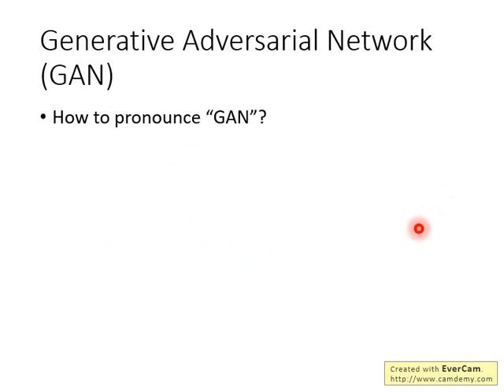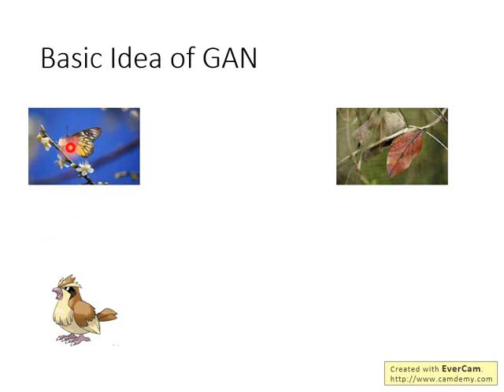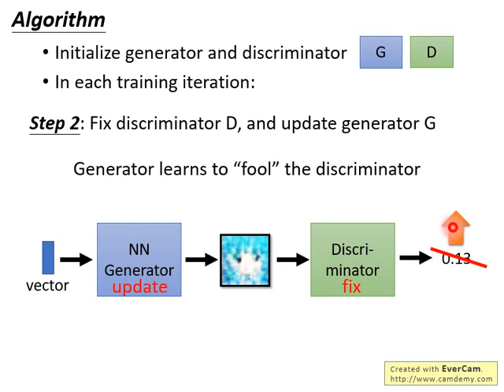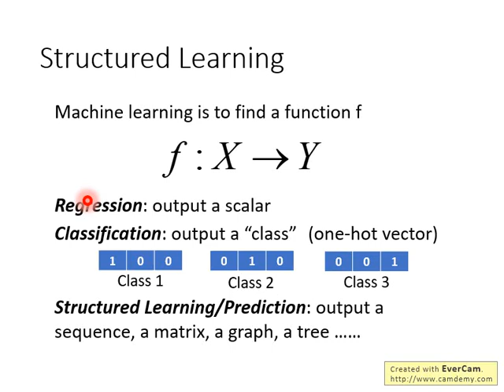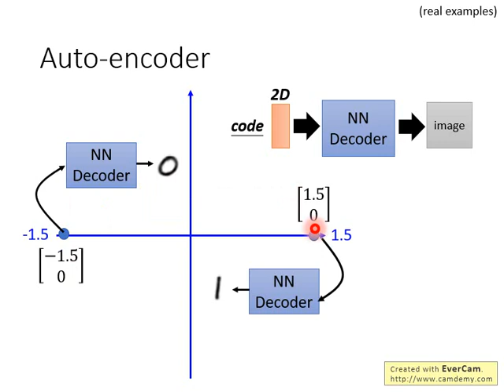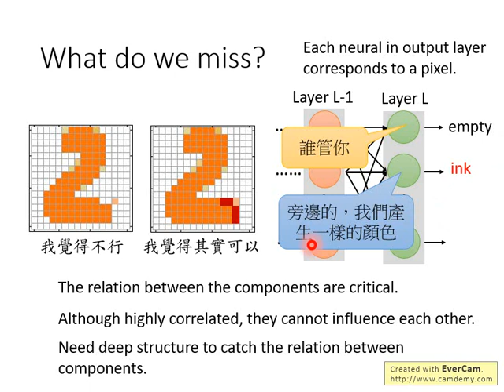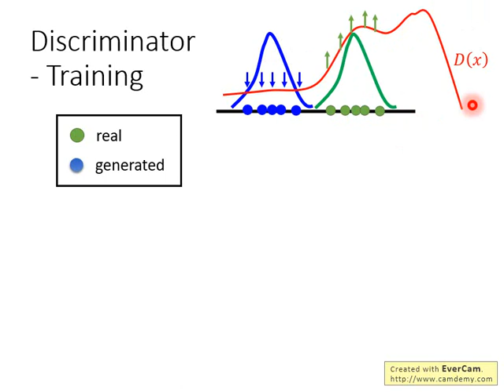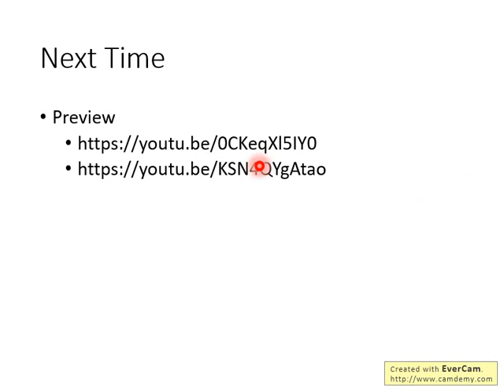GAN Lecture 1 (2018): Introduction